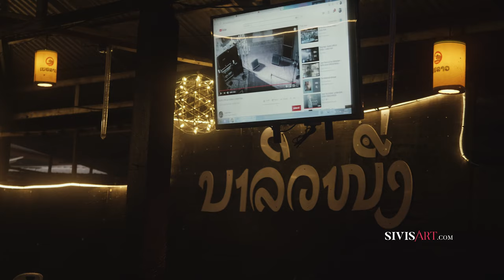ຮ້ານອາຫານກິນາມເບຍຫອງປານາລີວ by Sivis'Art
ທາງຮ້ານນາລີວ  1. ມີສະຖານທີ່ຕັ້ງຍູ່ບ້ານນາລີວເມືອງຊຳເຫືນອແຂວງຫົວພັນ  ມີອາຫານຕາມສັ່ງໃນນີ້ຍັງຮັບຈັດງານລ້ຽງງານສ້າງສັນງານວັນເກີດສົນໃຈໂທ. 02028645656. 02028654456